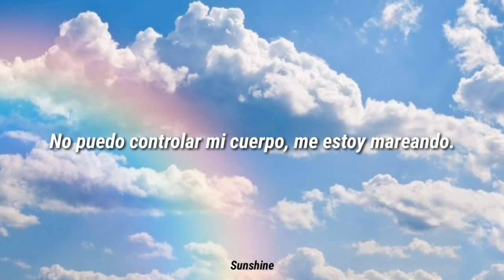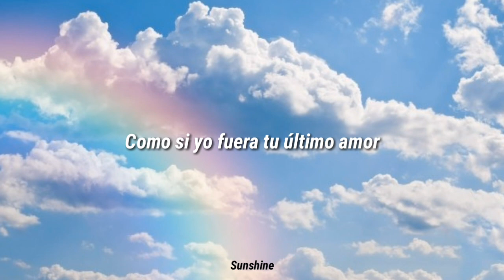Blue.D (블루디) AS IF IT'S YOUR LAST || Cover (Subtitulada al español)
Blue.D cover As If It's Your Last - BLACKPINK
Blue.D sub español